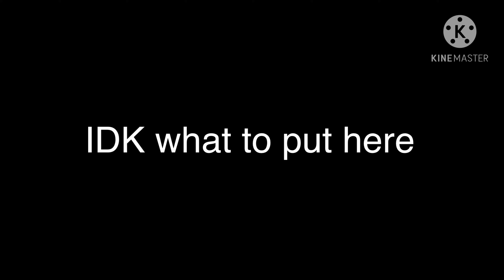Heathens Gcmv ||Plz give me dares for the Oc's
THE SONG IN THIS VIDEO IS NOT MINE
Heres the song